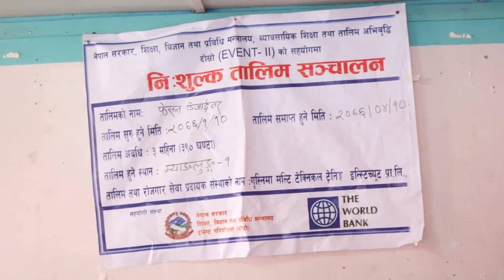म्याङलुङमा भएको फेसन सो प्रतियोगितामा को को विजयी//ttm online tv